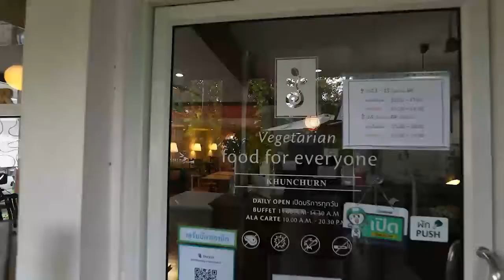Health me EP16 เปิดตำนานร้านอาหารสุขภาพ “ครัวคุณเชิญ” | TOP FAN | TOP NEWS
Health me | เปิดตำนานร้านอาหารสุขภาพ “ครัวคุณเชิญ”